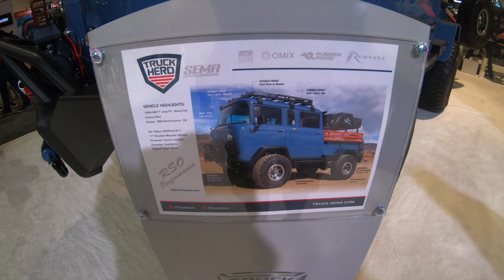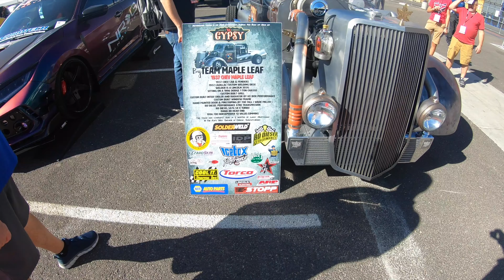22 minutes of 2019 Sema builds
Everything from sxs , drag cars , lifted trucks, koh cars, tracked vehicles, hot rods, overland rigs and custom 6x6 pick ups.